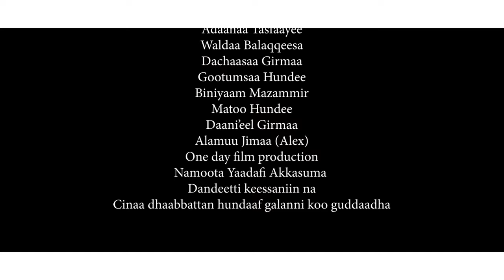Tsahaay Hundee - Roobee Roobee - Ethiopian Oromo Music 2021 [Official Video]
GEM Tv :- Tsahaay Hundee - Roobee Roobee - Ethiopian Oromo Music 2021 [Official Video]